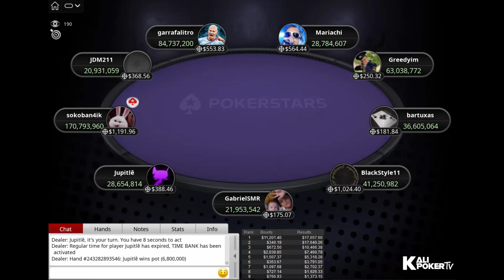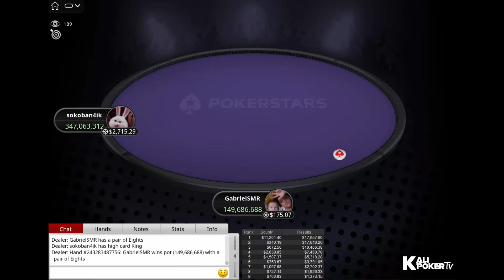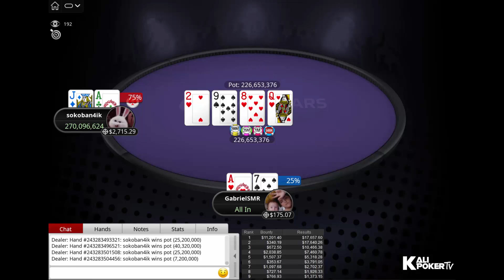MicroMillions Marathon Main Event $22 NLHE PKO - Final Table Replay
Tournament Info:

Tournament: MicroMillions Marathon 76: $22 NLHE [8-Max, Progressive KO, Main Event], $350K Gtd
Prizepool: $397,400 (Regular prize pool: $198,700; Bounty prize pool: $198,700)
Speed: Regular
Entries: 19,870
Places paid: 3,247

Final Table Payouts - MicroMillions Marathon Main Event $22 NLHE PKO - Final Table Replay

1. $17,657.60 + $11,201.40 in bounties
2. $17,640.26 + $340.19 in bounties
3. $10,466.38 + $672.50 in bounties
4. $7,460.78 + $2,038.85 in bounties
5. $5,318.28 + $1,507.37 in bounties
6. $3,791.05 + $353.67 in bounties
7. $2,702.37 + $1,097.68 in bounties
8. $1,926.33 + $727.14 in bounties
9. $1,373.15 + $766.93 in bounties

Final Table Players - MicroMillions Marathon Main Event $22 NLHE PKO - Final Table Replay

JDM211 (Denmark)
Jupitlê (Brazil)
sokoban4ik (Ukraine)
Gabriel "GabrielSMR" Ramos (Brazil)
Mariachi (Norway)
bartuxas (Lithuania)
Greedyim (Belarus)
BlackStyle11 (Uruguay)
Daniel "garrafalitro" Camacho (Brazil)